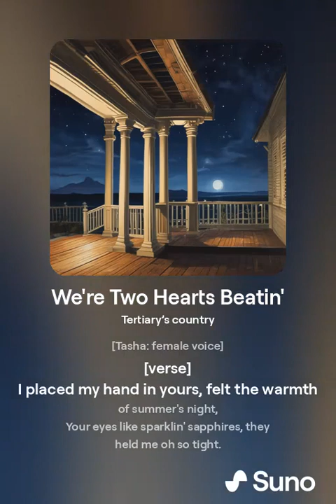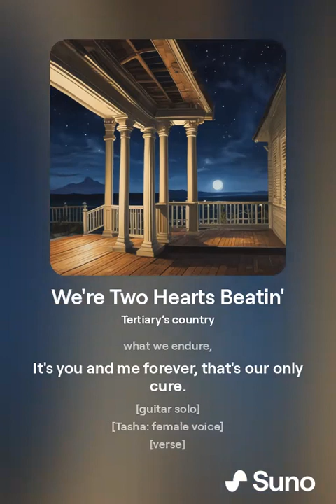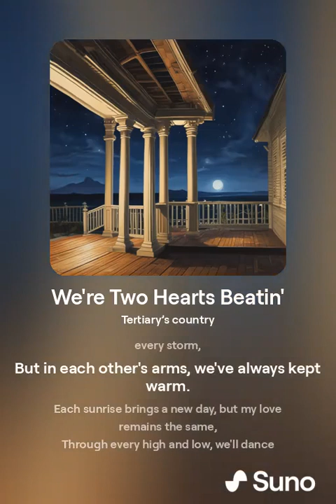Two Hearts Beating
Here’s a song I wrote and produced the vocals and Music on Suno